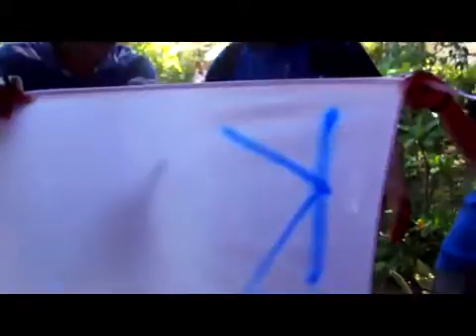Awal dari sebuah nama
KaSa "Kawan Saya", sebuah nama yg tercipta dari kebersamaan kami Mahasiswa KKN Unpatti angkatan XLI, Gelombang 1, 2014th di Pulau Kasa, kab.SBB, Maluku, Indonesia